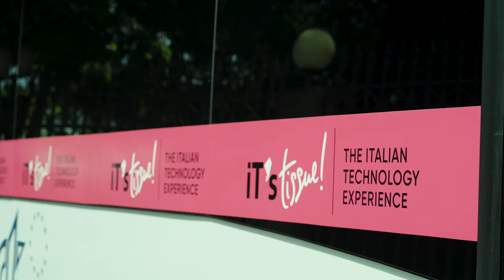iT's Tissue 2018 - Day 1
Video by: Kalispera